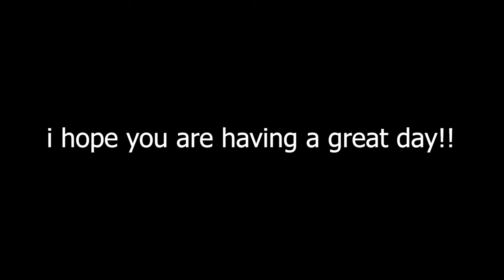Brawlhalla Ranked Road To DIAMOND Part ThirtySix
Sup guys!!

It's been two weeks now
But I'm back with some Brawlhalla!!
Won all the matches tho :D

Anyway

PEACE!